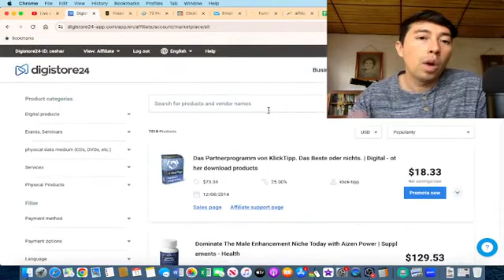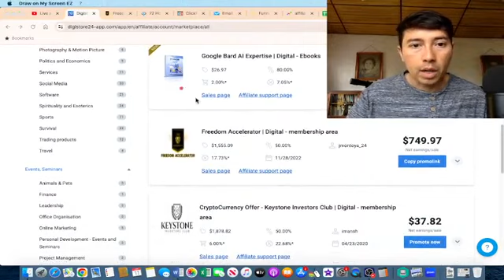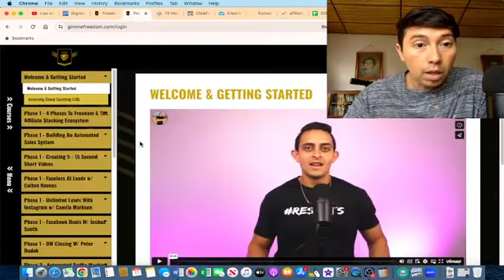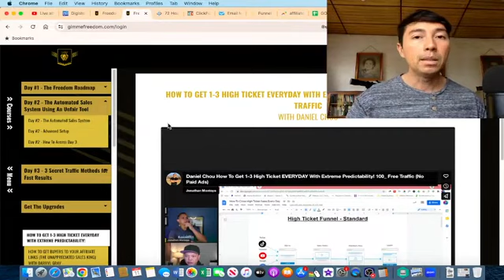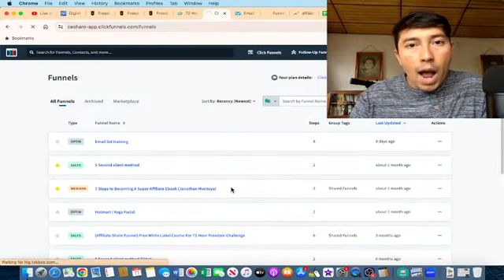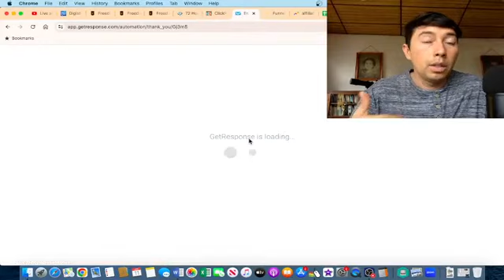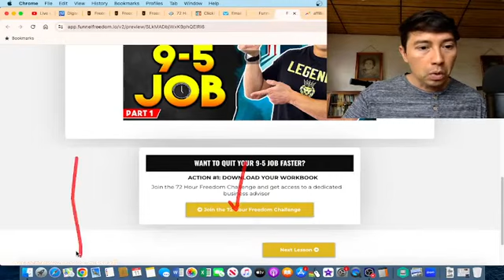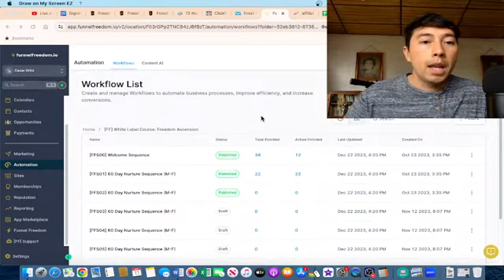How I make money with high ticket affiliate marketing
In this video, I'll show you how I make money with high ticket affiliate marketing.

Affiliate marketing means promoting other people's products.

And to succeed it's important to build an entire ecosystem of quality products.

Sometimes we don't know where to start or find the products.

I have been using Funnel Freedom which is a software to promote multiple affiliate products and offers.

As affiliate marketers, we can promote the 72-hour challenge, freedom accelerator, Legendary marketer, Getresponse by utilizing the DFY funnel inside of Funnel Freedom.

So in this video, I'll show you some of my results by promoting the 72 hour challenge with Funnel Freedom.

Another high quality product I promote is Legendary Marketer. This high ticket training has a 15 day challenge.

One important thing to consider is that to succeed with this business model it takes time, effort and persistence.

Even though we have an entire ecosystem of products with Funnel Freedom, we need to work on sending traffic to our opt-in page.

UNFAIR TOOLS TO RANK MY YOUTUBE VIDEOS FAST

SOFTWARE TO AUTOMATE YOUR BUSINESS